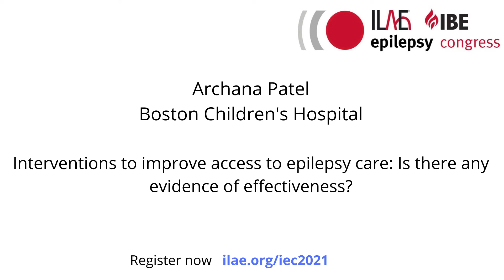International Epilepsy Congress Preview with Archana Patel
Dr. Archana Patel will be talking about initiatives in lower-resource countries to narrow the epilepsy treatment gap. Patel will speak at the upcoming virtual 34th International Epilepsy Congress. She stresses the importance of reducing the treatment gap and explains what a successful intervention is.